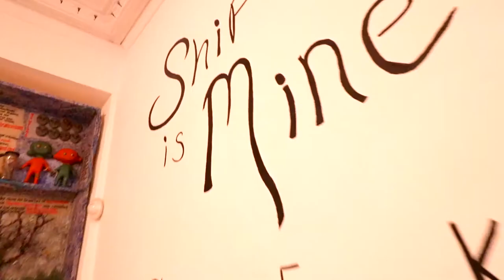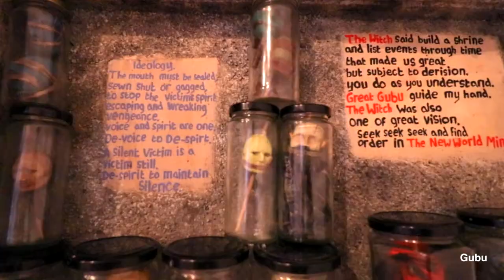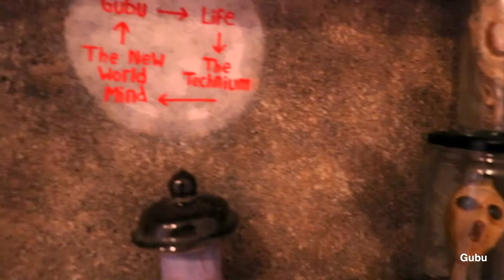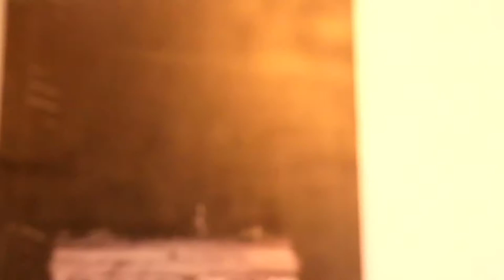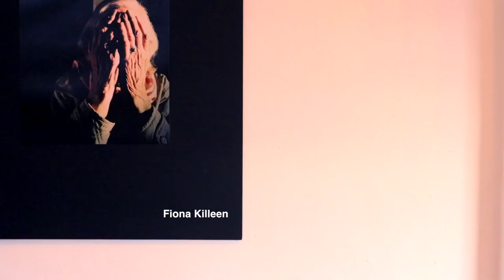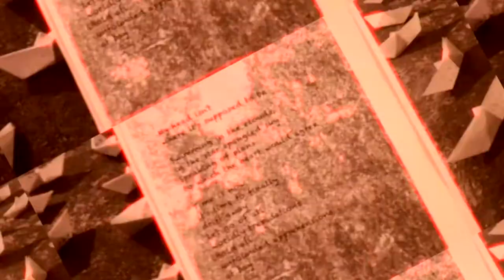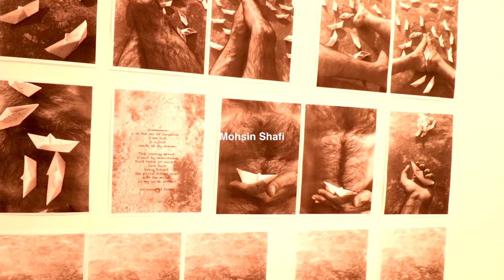'SHIP IS MINE' at In-Spire Galerie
Connect with InSpire Galerie Online!

'SHIP IS MINE' Group Show
Curator Dino Notaro
October 25th - 31st, 2018